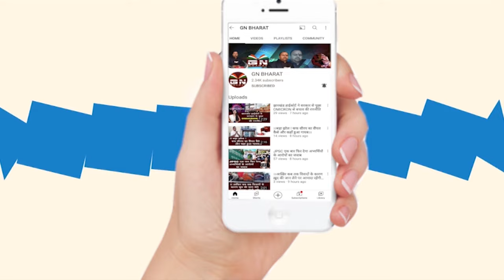मांडर विधायक शिल्पी नेहा तिर्की पर मांडर मुखिया संघ ने लगाया आरोप, दिया अनिश्चितकालीन धरना